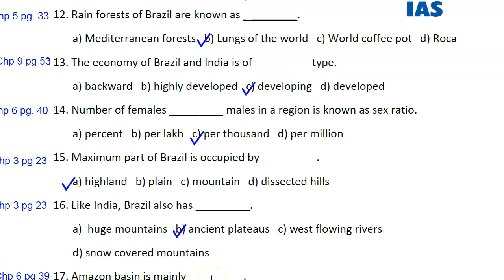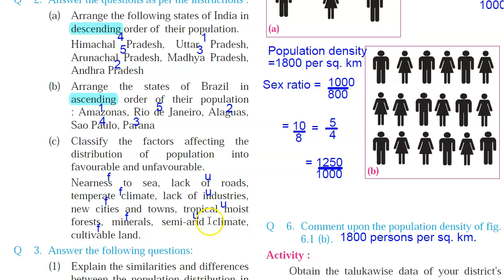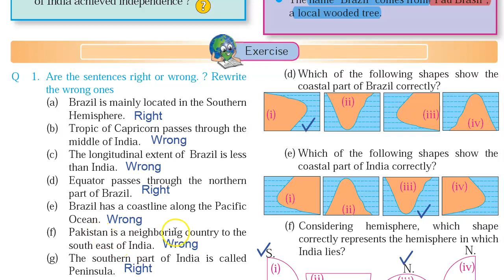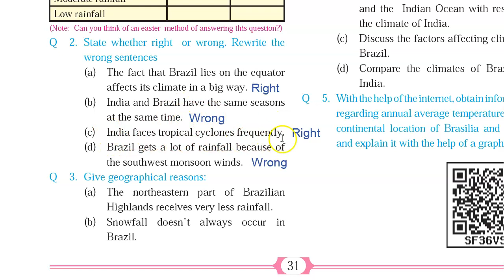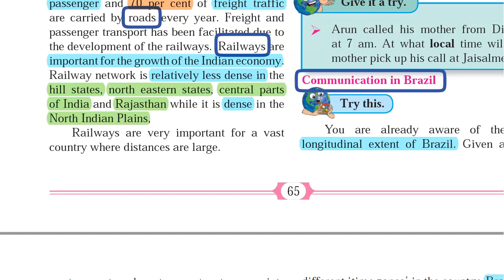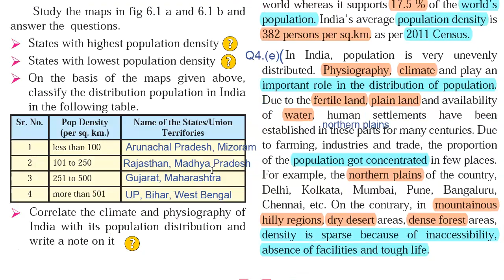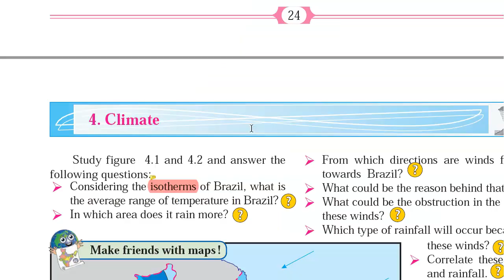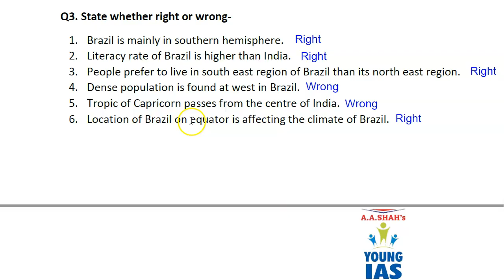Geography Question Bank Class 10 2021 in English Solved | Maharashtra Board | Part 2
The course includes:
1 Explanation
2 Doubt Clearance
3 Text Book : Q & A
4 Test Papers
5 Test Paper Discussion
6 Revision Tests
7 Report to Parents

For further inquiry/details & demo lectures:
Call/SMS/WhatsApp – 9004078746